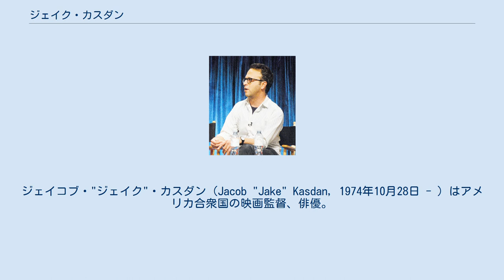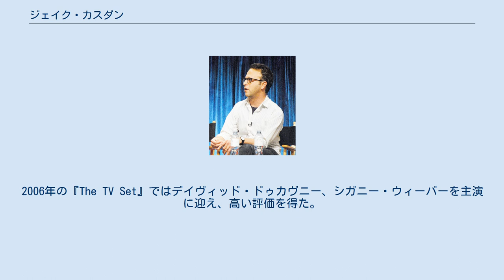ジェイク・カスダン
ジェイコブ・"ジェイク"・カスダン（Jacob "Jake" Kasdan, 1974年10月28日 - ）はアメリカ合衆国の映画監督、俳優。
映画監督のローレンス・カスダンは父。
シンガー・ソングライターのイナラ・ジョージ（ザ・バード・アンド・ザ・ビー）は妻。
 1974年にローレンス・カスダンと妻メグの息子として、世俗的なユダヤ人家庭に生まれる。
両親は映画監督・脚本家として活動しており、ジェイクと弟ジョナサン・カスダンも同様に映画業界へ進み、監督・脚本家・俳優として活動している。
子供のころには、父の映画『再会の時』『シルバラード』に出演している。
 1998年にサスペンス映画『ゼロ・エフェクト』で監督デビュー。
数本の映画監督を務めた他、ジャド・アパトーと共にテレビシリーズ『フリークス学園』ではプロデューサーと数エピソードを手がけ、『Undeclared』では監督を務めた。
また、舞台でも監督を多数務めている。
 2002年にはジャック・ブラック、コリン・ハンクス主演のコメディ『オレンジカウンティ』を監督。
2006年の『The TV Set』ではデイヴィッド・ドゥカヴニー、シガニー・ウィーバーを主演に迎え、高い評価を得た。
2007年には『ウォーク・ハード ロックへの階段』が公開された。
2015年にロブ・ロウ主演のテレビシリーズ『The Grinder』の監督を務めた。
 映画 テレビシリーズ